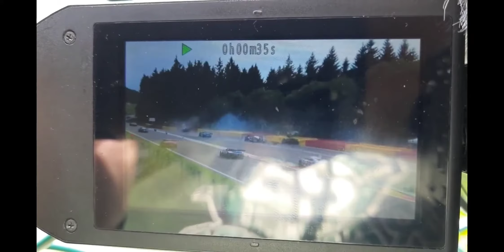A HUGE CRASH AT "24 HRS AT SPA" IN EAU-ROUGE INVOLVING 4 CARS